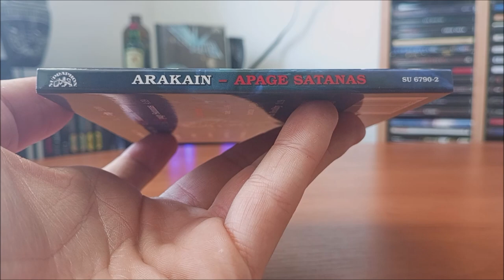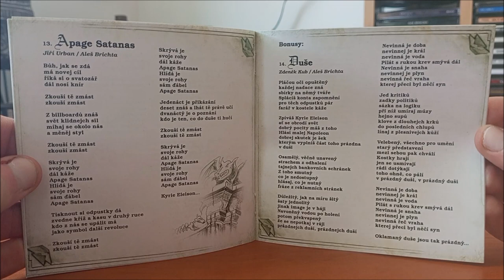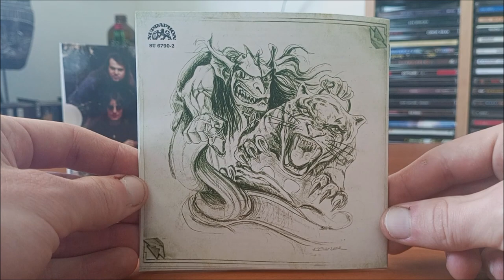CD / Arakain – Apage Satanas / 1998 / Reedice 2023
Sedmé album Československé kapely Arakain v podání :  Zdeněk Kub, Marek Žežulka, Zdeněk Vlč, Miroslav Mach, Jiří Urban, Aleš Brichta